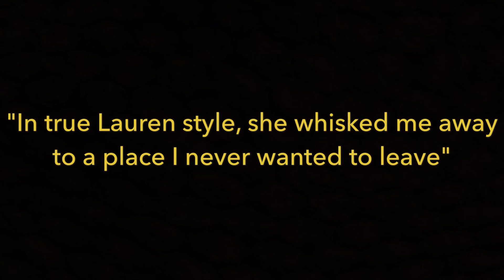Fan Based Trailer - CAPTAIN by Lauren Rowe